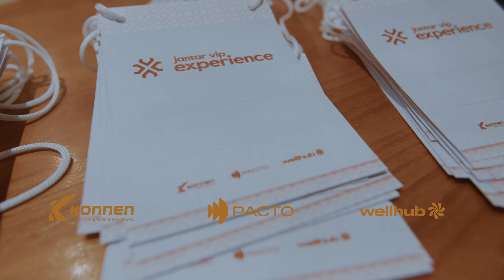Experience - Edição BH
Já pensou em participar de uma noite que une networking valioso e soluções para impulsionar o seu negócio?

Apresentamos o Experience, um evento exclusivo que reúne grandes nomes e profissionais renomados do mercado fitness.

Nossa última edição em Belo Horizonte foi um sucesso, repleta de inovação, aprendizado e conexões. Prepare-se, porque em breve, novas datas e novos destinos serão anunciados!

Um grande agradecimento aos nossos parceiros @konnenfitness e a @wellhub_br, que nos acompanharam nesse momento sensacional!

E aí, qual a próxima cidade que devemos visitar?

Deixe sua sugestão nos comentários e fique de olho para não perder a chance de participar dessa experiência única e exclusiva!